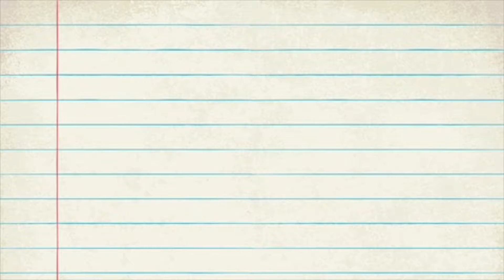Fun with Facts #49 : White Goldfish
Golfish aren't gold. They're orange. However, one thing they shouldn't be is white. White goldfish exist, and this is because their skin colour can change just like us. If we are in the sun for a long time, we tan. If we stay indoors a lot, we become more pale. The same thing happens with goldfish.

Image from: Pintrest